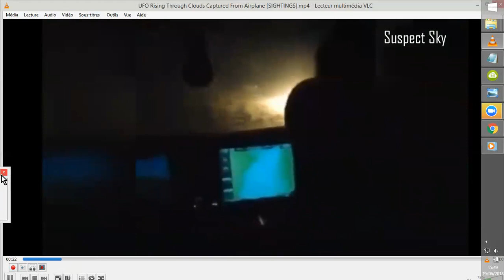UFOVNIPAN #14 LUMIERES ETRANGES DANS LE CIEL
Filmé depuis le cockpit, une SPHERE LUMINEUSE s'élève au dessus des nuages.
Dans le ciel américain, un groupe de lumières arrètent de chuter pour s'égailler dans l'horizon.
Un ex-CHEMTRAIL signe sa trace de l'effet particulier et à intervalles réguliers, de quelque étrange système qu'il aurait pu semer dans NOTRE ATMOSPHERE.
VO: UFO Rising Through Clouds Captured From Airplane [SIGHTINGS]